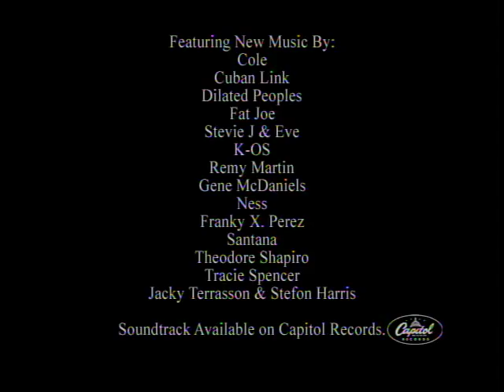The making of " Girlfight" 2000